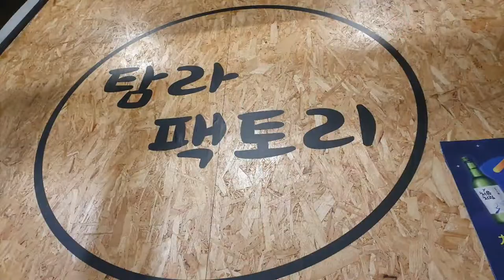[맛집]제주고기의 맛을 마곡에서 맛보는 고기가 맛있는 집 탐라 팩토리,Delicious meat food of TamRa Factory Restaurant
서울 강서구 마곡에 있는 맛있는 식당 탐라팩토리는 마곡의 중앙로에 있으며 지하철 마곡역3번 출구근처에 있다.
 주로 돼지고기와 소고기구이를 전문으로하면서 등심,특목살,통갈메기살,생오겹살,항정살 등을 판매하며 고기는 두툼하게 나오며 초벌구이를 하여 나오기 때문에 구워먹기 좋게 나온다.

다양한 밑반찬에 상추쌈은 기본이며 된장찌개에 라면을 시켜드시는 것도 추천할만한 메뉴이다.
 맛도있고 가성비 좋아 내돈주고 맛있게 먹은 식당